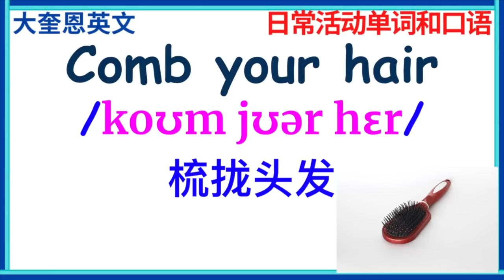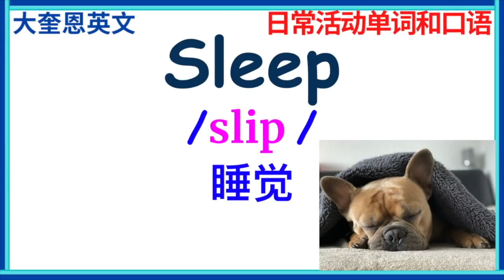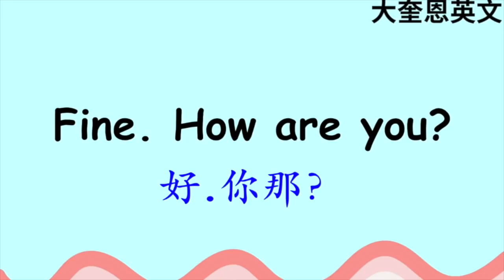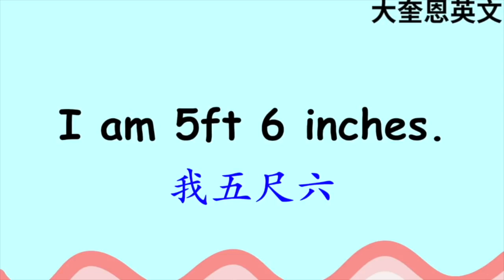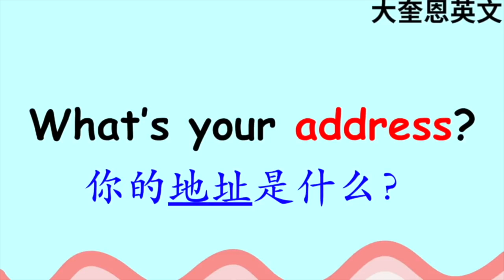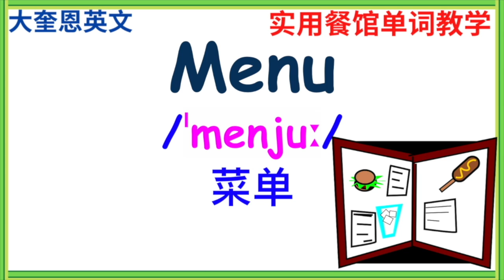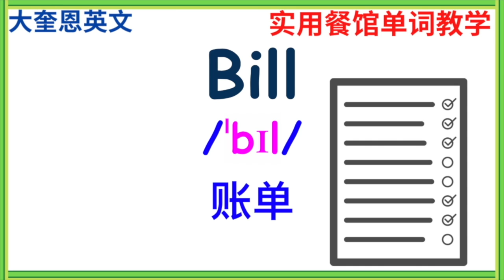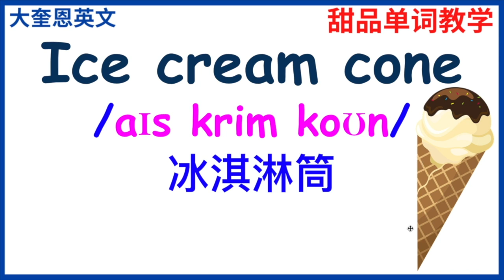生活最常用口语短句和单词听力练习 英文发音和听力 (带音标+练习）10月英文大复习 大奎恩英文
点击这里进入大奎恩会员组+会员福利：
超级常用英语| 生活最常用口语短句和单词听力练习 (带音标+练习）10月英文大复习 大奎恩英文